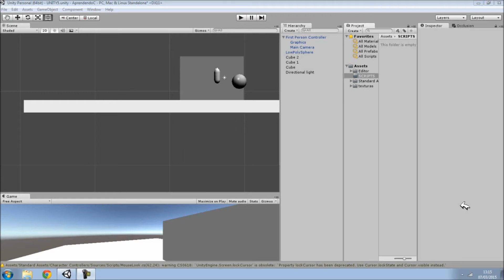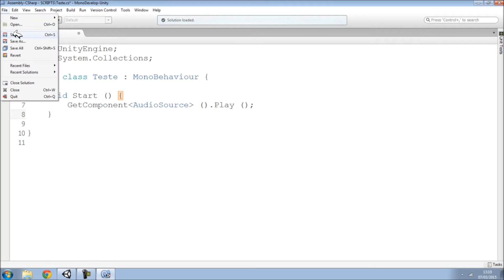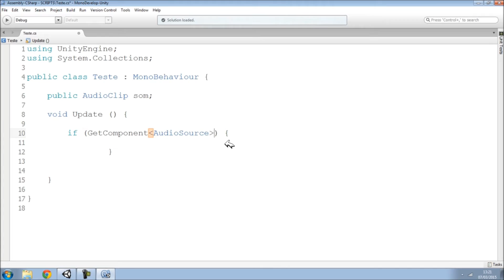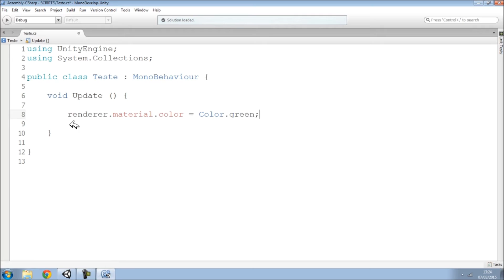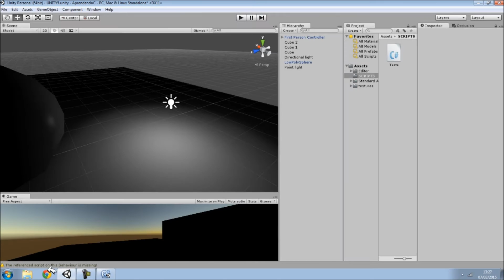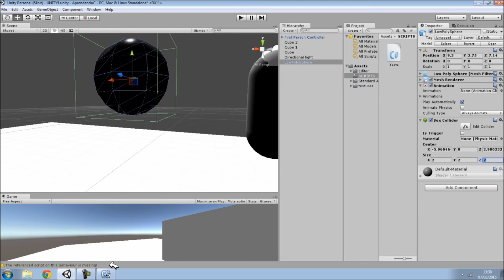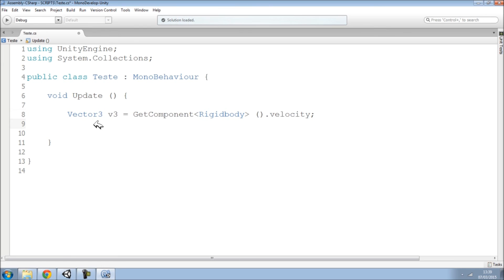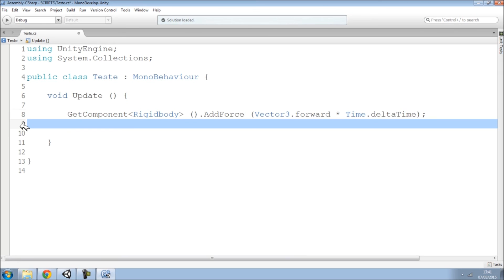Unity 5 - Mudanças nos scripts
- Erros ao importar projetos da Unity 4 para a Unity 5

-Aprenda a fazer um jogo de terror completo na Unity 3D, sustos, armadilhas, medo, sons, lanterna e tudo mais.

- Aprenda a programar em C# na Unity 3D

- Tutorial ensinando a criar jogos e programar em C#

OUTROS CANAIS DE TUTORIAIS SOBRE UNITY 3D